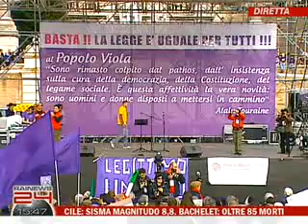RaiNews 24 (Introduzione manifestazione popolo viola) - 27-feb-2010 15.37.mp4